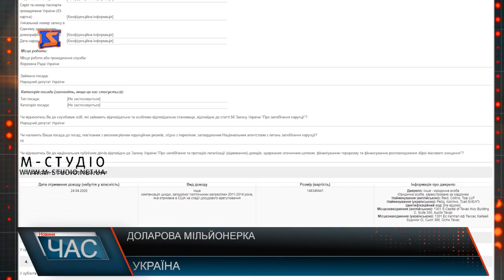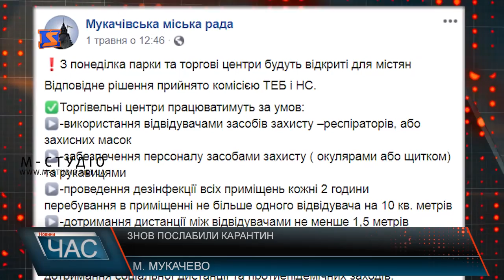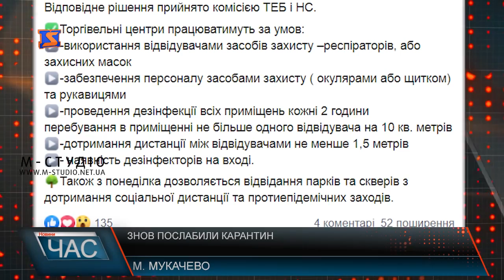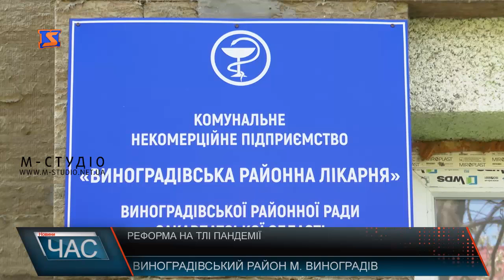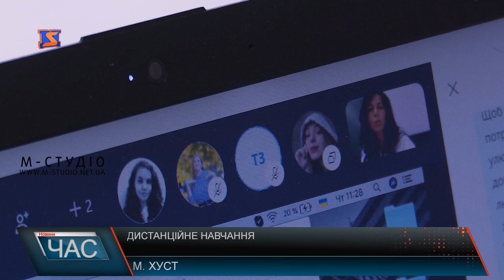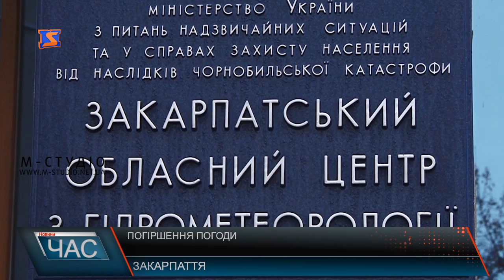Програма “ЧАС”. Hовини Закарпаття за 04 травня 2020 року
Послаблення карантину – передчасні рішення
День прикордонника – святкування в ізоляції
Дистанційне навчання – уроки онлайн